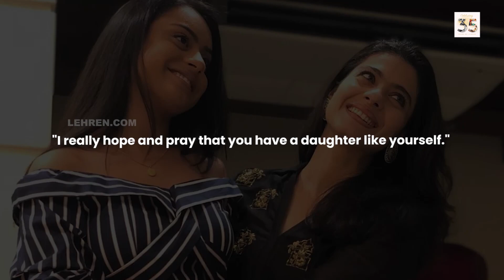Kajol On Nysa's Reaction When She Said, ‘I Pray You Have a Daughter Like Yourself’ | Lehren TV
Kajol revealed how her life has come full circle, recalling the advice her mother used to give her during her childhood tantrums.